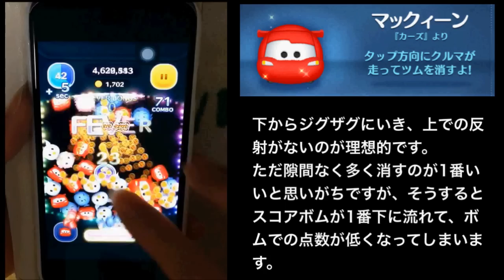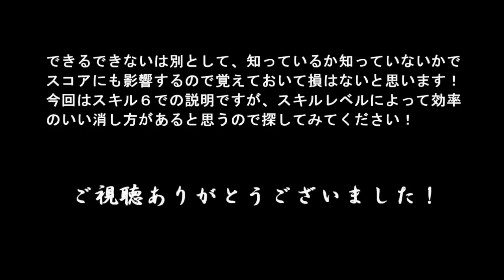ツムツム マックィーン sl6 1642万